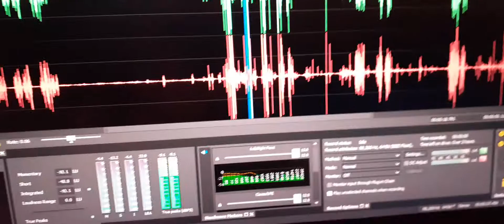15. This EVP announced that he was leaving when “I’m out of here” was heard.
This EVP announced that he was leaving when “I’m out of here” was heard.